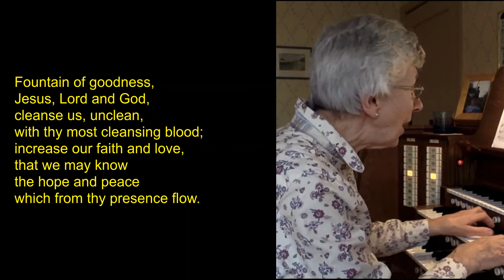Wednesday 25 November 2020